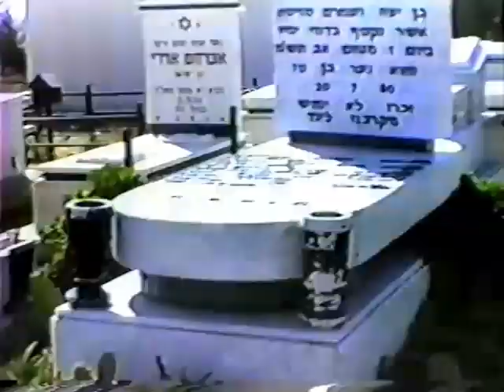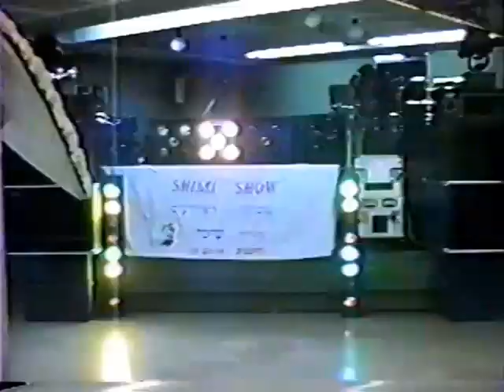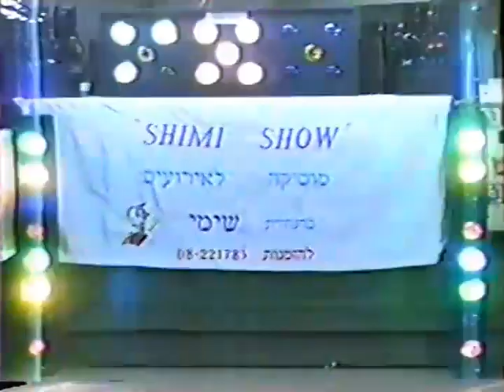Lizu's Bat Mitzvah Haifa1